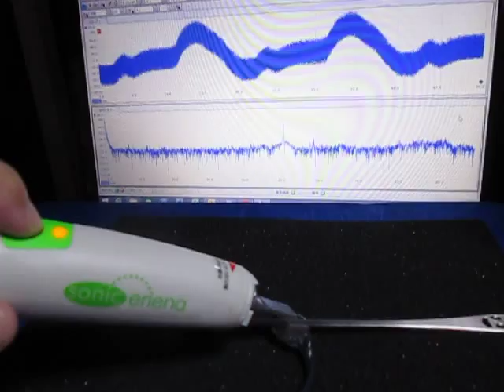表面弾性波の観察 Observation of the surface acoustic wave